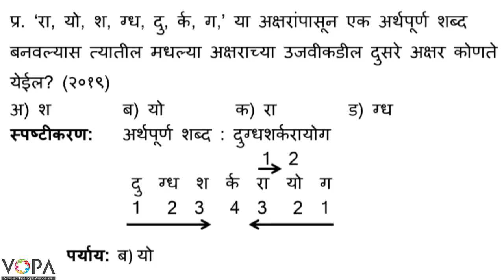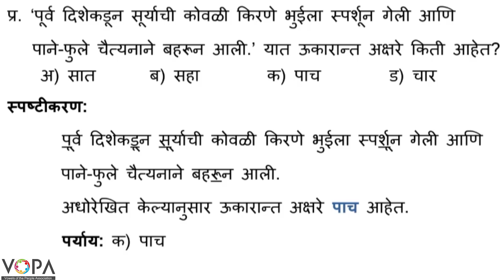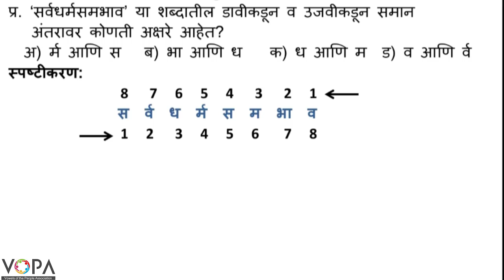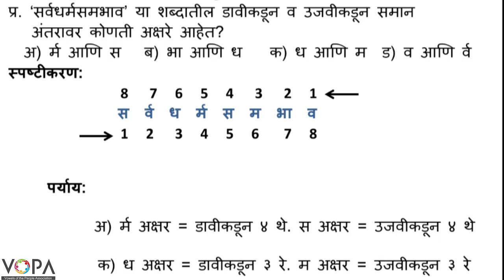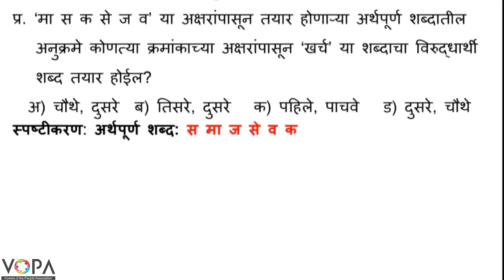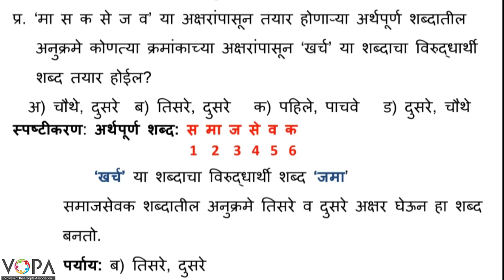८ वी | शिष्यवृत्ती | बुद्धीमत्ता | आकलन | सूचनापालन | V6 | V-School